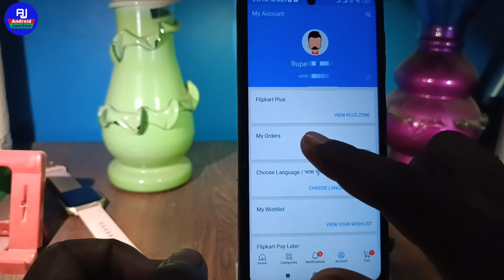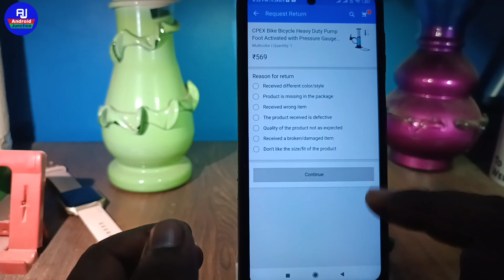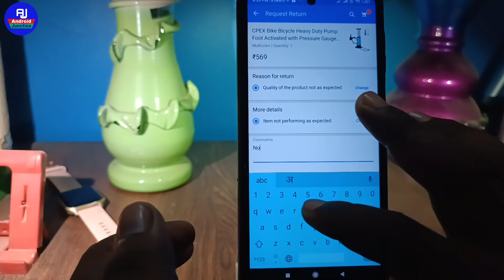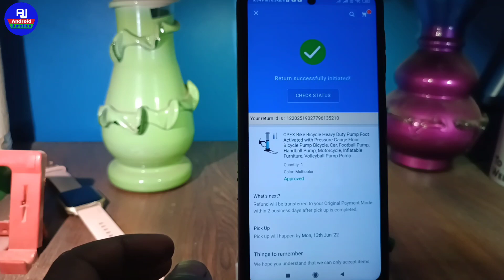flipkart cash on delivery ka refund kaise le !! flipkart refund kaise paye !! flipkart cod ka refund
hello dosto kaise hai aap loag video me hm loag baat karenge ki flipkart cash on delivery ka refund kaise paye ya flipkart cod refund kaise milega

Your Queries 👇👇

flipkart cash on delivery refund
flipkart cod refund kaise paye
how to get refund flipkart cash on delivery
flipkart cash on delivery ka refund paye